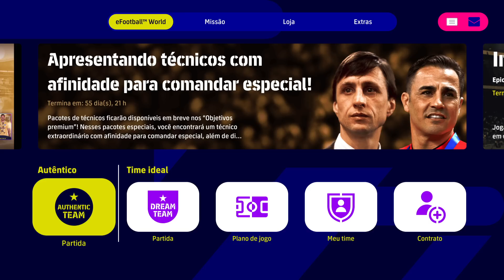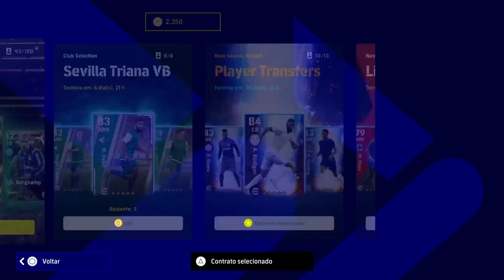VEIO LEGEND ÉPICO! PACK OPENING EM BUSCA DO SNEIJDER PARTE 2 ! EFOOTBALL 2023 DREAM TEAM !!!